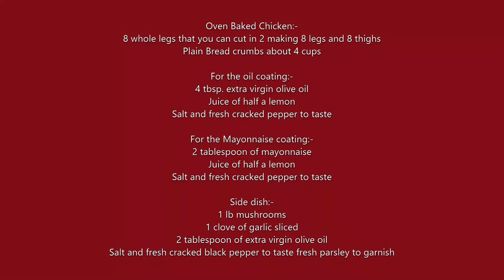BAKED CHICKEN BREAST & THIGH | Easy way to make Oven-baked chicken in two ways.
BAKED CHICKEN BREAST & THIGH

Ingredients:-

For Chicken:-
8 whole legs that you can cut in 2 making 8 legs and 8 thighs
Bread crumbs about 4 cups

For the olive oil coating:-
4 tbsp extra virgin olive oil
Juice of half a lemon
Salt and fresh cracked pepper to taste

For the Mayonnaise coating:-
2 tablespoon of mayonnaise

Side dish:-
1 lb mushrooms
1 clove of garlic sliced
2 tablespoon of extra virgin olive oil
Salt and fresh cracked black pepper to taste fresh parsley to garnish

Directions:

1. Using a paper towel, grab the chicken skin, and pull off.

2. There is a small indentation between the leg and thigh meat, cut right through that making 2 pieces.
2. Choose which coating you will be making and combine the ingredients in a large bowl.
3. Now add your chicken and coat evenly.
4. One by one dip the chicken in the bread crumbs and coat evenly.
5. On a large cookie sheet place, all your chicken in a row. Cook in a 400 degrees Fahrenheit (200 Celsius) until golden. Usually 45 to 55 minutes.
6. While the chicken is cooking, rinse yo, ur mushroom, and with a wet paper towel, remove any soil. Do not soak mushrooms in water.
7. Slice the mushrooms as in a sauté pan on high heat let them release water.
8. Once water released and evaporated, add your oil, garlic, and chopped parsley.
Mushrooms are ready!

Buon Appetito! 🍷